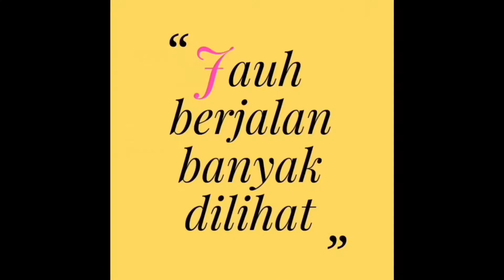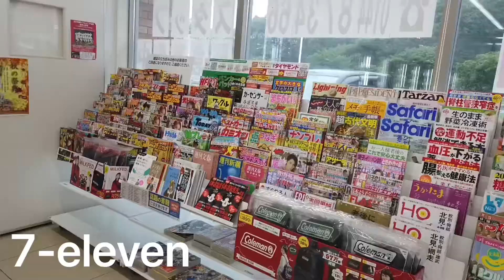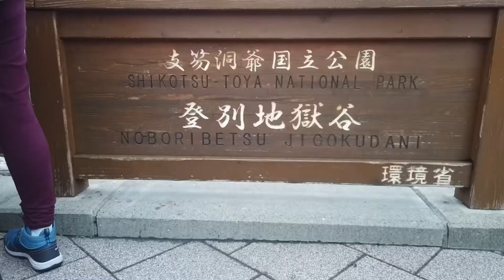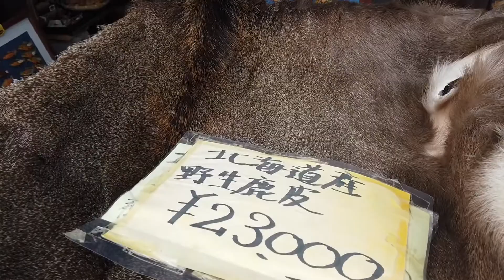Sewa kereta jalan di Hokkaido Musim Luruh PART 1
Jalan jalan ke hokkaido jepun ketika musim luruh untuk melawat perkampungan ainu, gunung berapi dan tasik yang cantik